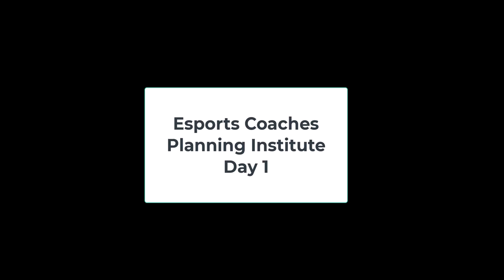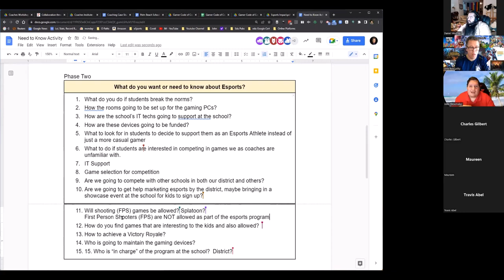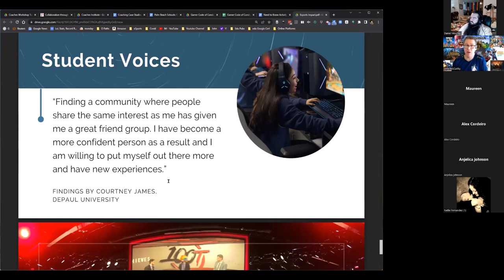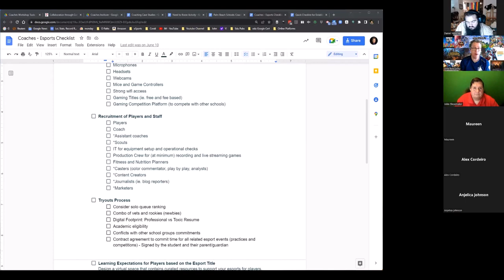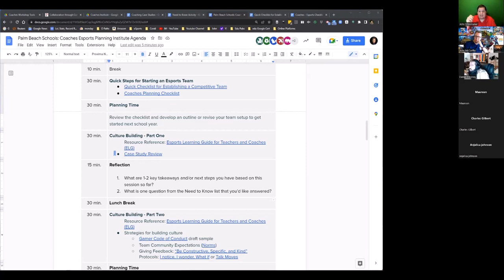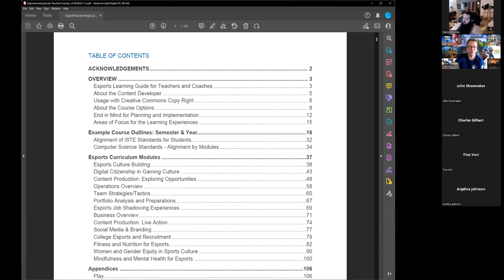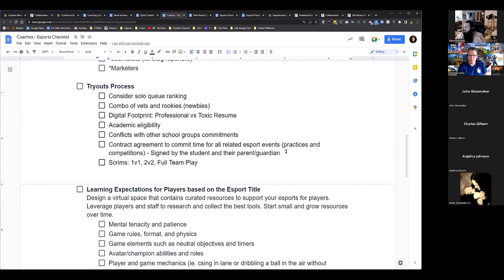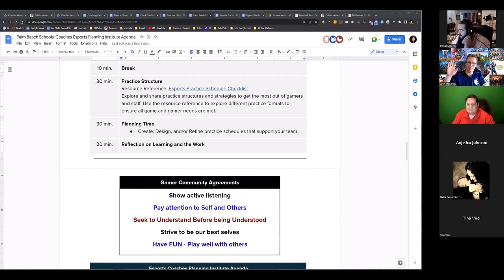Esports Coaches Institute - Day 1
Exploring components of coaching an esports team for planning and building sound structures. Day 1 focus includes:
1) Big picture for why having esports for students is important
2) Steps for planning a team
3) Developing culture
4) Exploring lots of FAQs